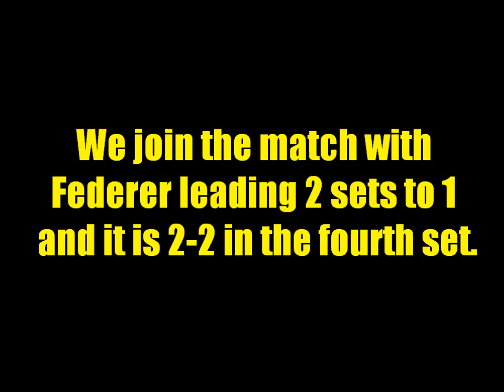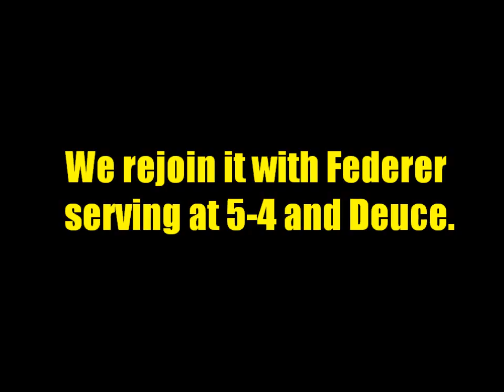Roger Federer v Lleyton Hewitt Australian Open 2004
Roger Federer faced Lleyton Hewitt in the last 16 of the 2004 Australian Open.